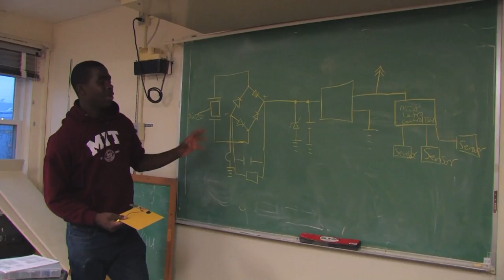One Day I Too Go Fly (Documentary about 5 MIT Students)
ONE DAY I TOO GO FLY is the story of students from Tanzania, Rwanda, Zimbabwe and Nigeria as they go through undergraduate studies at the Massachusetts Institute of Technology (MIT). As they arrive from diverse African backgrounds and immerse themselves in the challenge of rigorous academics and navigating a new world, we embark with them on a unique quest -- for knowledge and for the adults they will become. What happens to them over the next four years as they are molded into first-class engineers at America's premier technological university?

Arthur Musah, Producer/director, is an MIT alum with an MEng in Electrical Engineering & Computer Science.  He is  an MFA Candidate in Film Production from the University of Southern California. (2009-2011)

With Brook Turner, Producer.